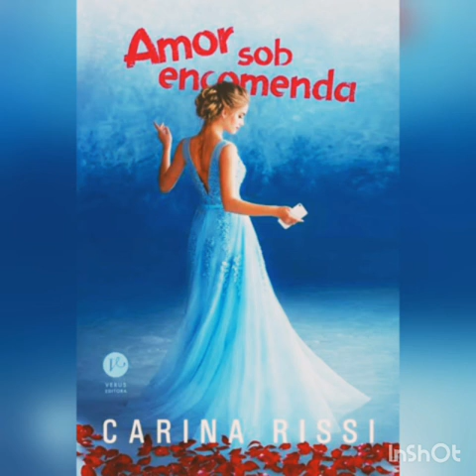Audiobook do Livro Amor sob encomenda vídeo #2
Conforme vocês  pediram hoje iremos começar mais uma história escrita pela autora Carina Rissi "Amor sob encomenda ".
Os quatro primeiros vídeos vão acompanhados com música ao fundo. Gostaria que vocês deixassem nos comentários se preferem com música ou sem 😊

Ah! No canal criei uma playlist com músicas que a Carina Rissi usou para criar esse livro é acrescentei  algumas também que acho que tem tudo haver com o casal.

Abraços,

Sinopse

Melissa Gouvêa está totalmente focada na profissão. Responsável pela situação financeira da família, incluindo o caro tratamento médico da mãe, a determinada assistente sonha em se tornar a produtora de eventos da Allure. Como se casar não faz parte de seus planos no momento, ela se assusta ao saber que o namorado foi visto comprando um anel de noivado. Mas Mel não devia ter se preocupado tanto, já que o anel não era para ela e, pior ainda, a Allure foi contratada para o cerimonial do canalha. Mesmo assim, Melissa aceita o maior desafio de todos: produzir o casamento do ex. A bagunça em sua vida aumenta quando ela se vê dividindo o apartamento com o cara mais irritante, cínico, atrevido — e muito lindo, infelizmente — que conhece. Melissa devia se concentrar em manter o que resta de seu coração a salvo e sobreviver ao casamento do ex. O problema é que o novo colega de apartamento confunde sua razão e seus batimentos cardíacos, despertando desejos avassaladores até então desconhecidos. Tarde demais, Mel se dá conta de que seu coração nunca correu tanto perigo… Amor sob encomenda vem cheio de humor, amor e emoção e apresenta uma história que nos fará refletir a respeito do que realmente é importante na vida.